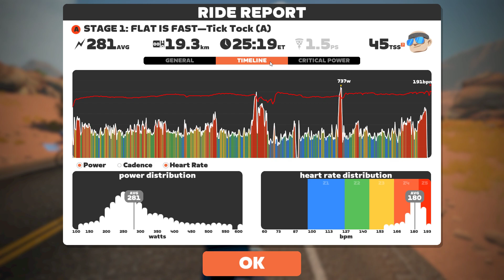Canadian Cheater! Zwift - Race: STAGE 1: FLAT IS FAST—Tick Tock (A) on Tick Tock in Watopia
Canadian Z-power cheater (Crazy Canuck from the Toronto Hustle) wrecks the race. Half of the field got banned afterwards.

Chapters:
0:00 In the pen
1:47 Start of the race
8:32 Cheater gets called out
10:35 Cheater gets flagged
11:18 WLC dude is pissed
14:32 Ramp out of the desert
20:50 Ramp out of the ocean
26:45 Last 500 meters